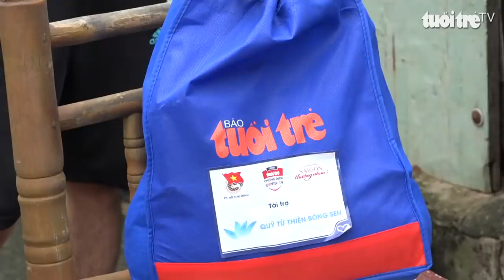Người dân bật khóc khi nhận được những phần quà hỗ trợ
Cũng như bà Ngọc, suốt thời gian dài vừa qua người dân ở khu phố này đã gặp vô vàn khó khăn do ảnh hưởng của đại dịch COVID-19. Cuộc sống, đặc biệt là lương thực hầu như chỉ trông vào sự hỗ trợ của địa phương và nguồn lương thực dự trữ ít ỏi.